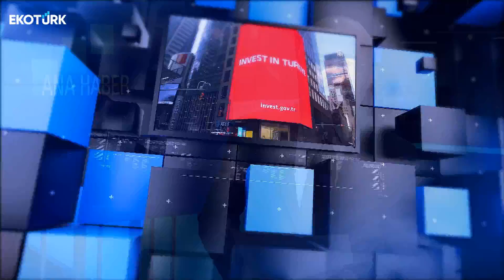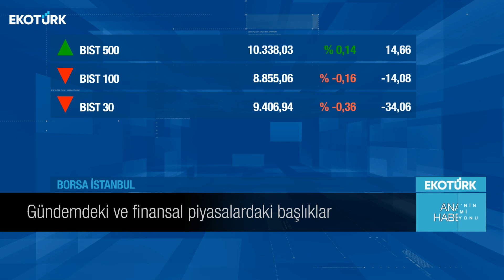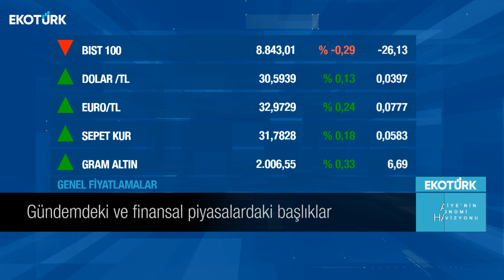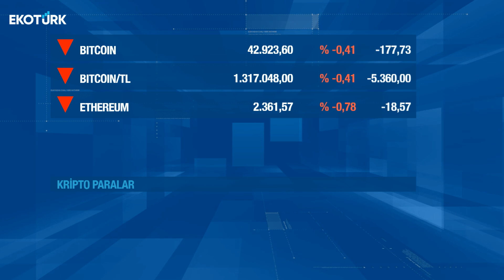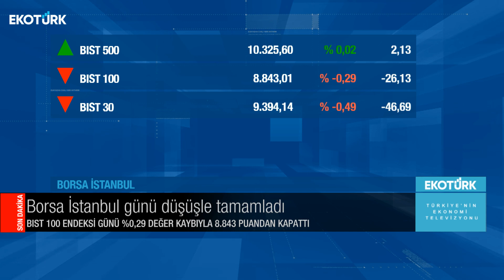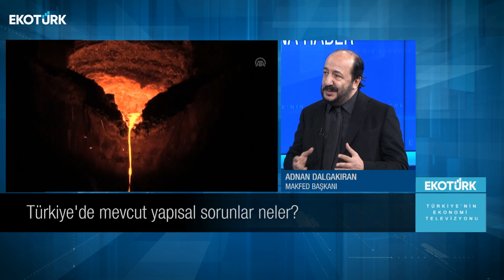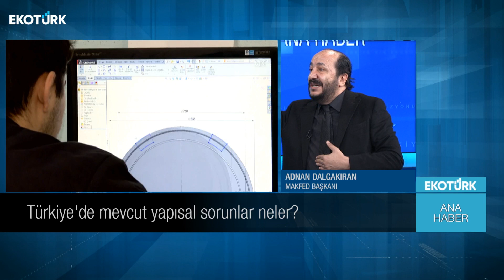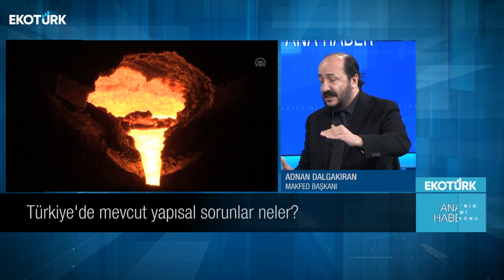Ana Haber | Adnan Dalgakıran | Şahin Balcıoğlu | Ali Çağatay | 07.02.2024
Ana Haber'de Ali Çağatay'ın bugünkü konuğu; Adnan Dalgakıran oldu.